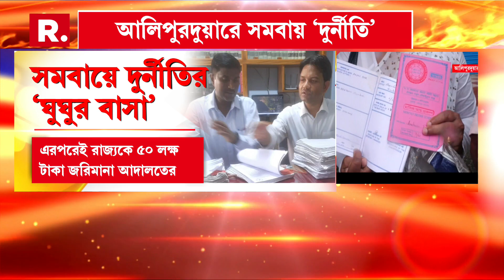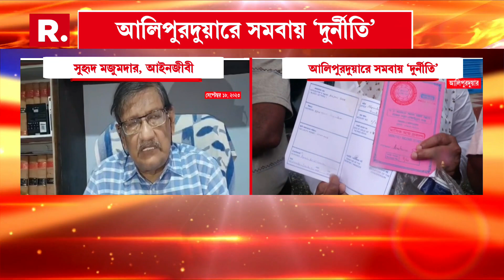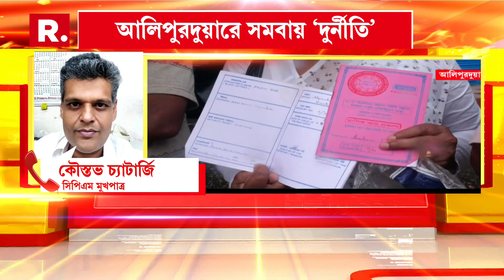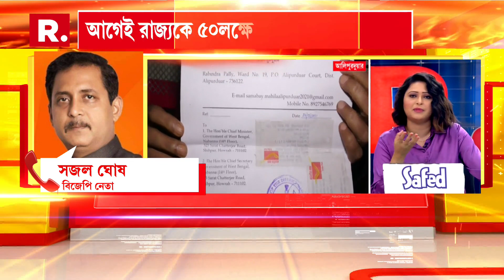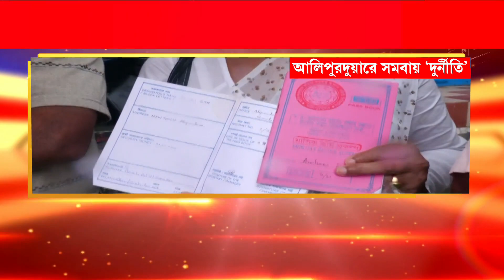আলিপুরদুয়ারে মহিলা সমবায় ঋণদান সমিতিতে আর্থিক তছরুপের অভিযোগ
সমবায়ে দুর্নীতির ‘ঘুঘুর বাসা’। আলিপুরদুয়ারে মহিলা সমবায় ঋণদান সমিতিতে আর্থিক তছরুপের অভিযোগ। ২৪ অগাস্ট সিবিআই তদন্তের নির্দেশ হাইকোর্টের। আগেই রাজ্যকে ৫০ লক্ষ টাকা জরিমানা আদালতের। পরিকল্পনা করে লুঠ? কী বললেন সিপিএম মুখপাত্র কৌস্তভ চ্যাটার্জি ও বিজেপি নেতা সজল ঘোষ। কী বলছেন অভিযোগকারী শুনুন।

রিপাবলিক স্বাধীন।
রিপাবলিক নির্ভীক।
আপনিই রিপাবলিক।